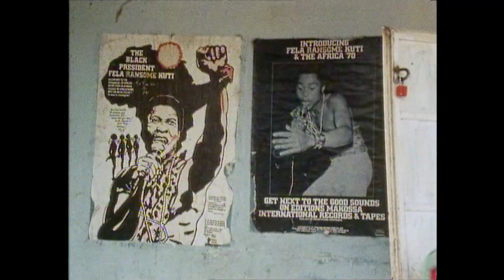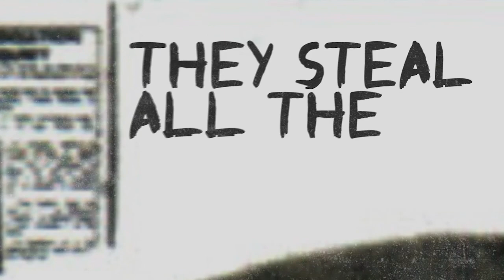MY FRIEND FELA trailer | BFI London Film Festival 2019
An outstanding documentary that unravels with skill and precision the life of an extraordinary man whose myth and music has endured long after his death.

Discover the full programme for this year’s BFI London Film Festival